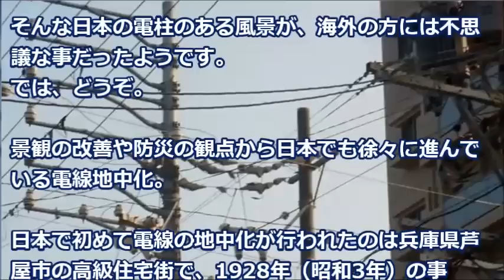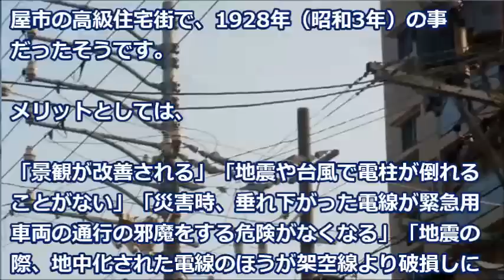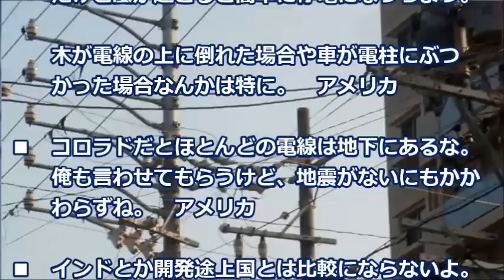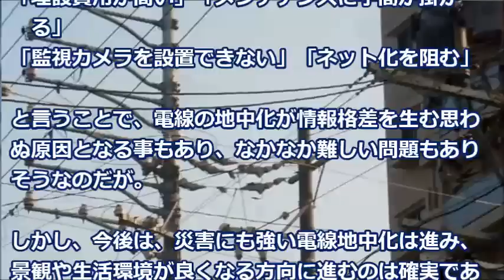電線地中化（無電柱化）のメリット・デメリットが課題の日本・電柱のある町並みに外国人賛否両論「地震大国日本だもんなぁ」【海外の反応】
日本の景観を語るとき、田舎道にはいつもあったのが、田圃の畦道にポッンと立っている電信柱。
この電柱が、新しい街づくりでは景観を損なうと、地中に埋めるという流れが多くなってきている。
2020年には東京五輪もあり、地中に電線を埋めて景観を良くするため、東京の電線は全て地中に埋められる計画もあるとか。
しかし、この電線地中埋設化が全国で進むにつれて、思わぬ厄介な問題も吹き出てきており、メリットとデメリットがあることが知られてきている。
そんな日本の電柱のある風景が、海外の方には不思議な事だったようです。

【関連動画】
海外の反応 海外「隣国の人口の10％が突然移住してきたら何か変わる？国が滅茶苦茶になる？」
【海外の反応】日本と韓国の圧倒的な違い！『これが後進国と先進国の差か！』双方の国が見せつける職人精神を目の当たりにする韓国人！【海外視点】
【海外の反応】 台湾旅行でバス運転手に無意識に日本語で話しかけてしまった次の瞬間！　車内の客が唖然！ 【有事チャンネル】
あんなの日本の技術力じゃなきゃ無理だもん... 日本にあるギネス認定の絶叫マシンに外国人がざわつく（海外の反応）
海外の反応「日本に来てわかった！」日本人と韓国人のあまりの違いに驚愕したドイツ人留学生、韓国人学生「私たちが韓国人だからですか？」